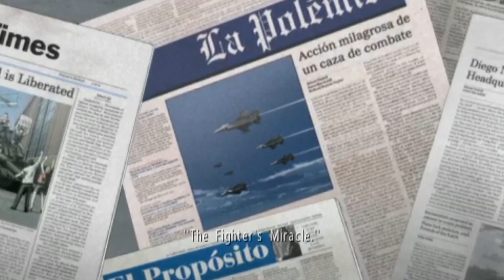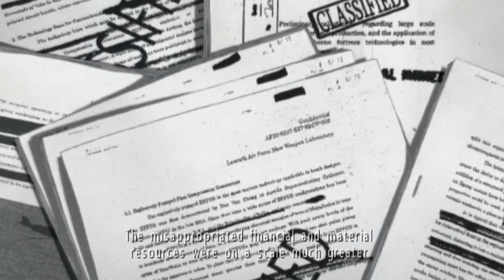Let's Play: Ace Combat X: Part 13: Microwave Dinner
Who wants some? I do! Oops, wrong kind of microwave.